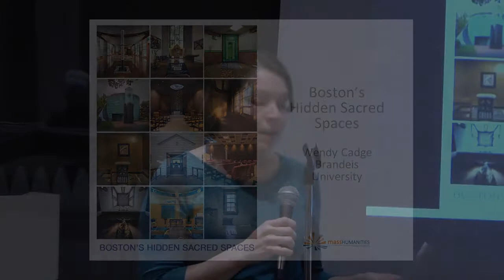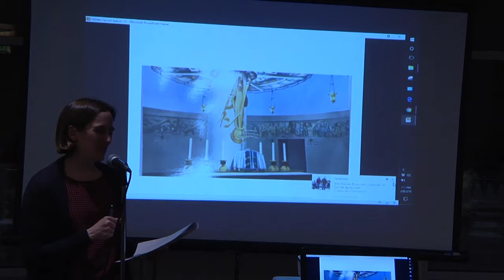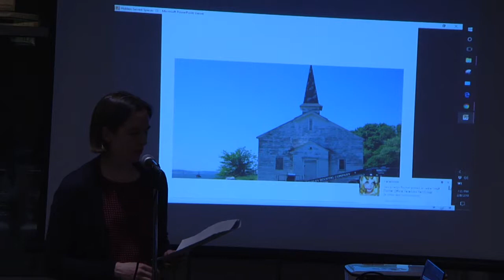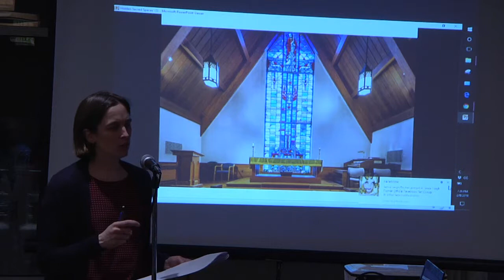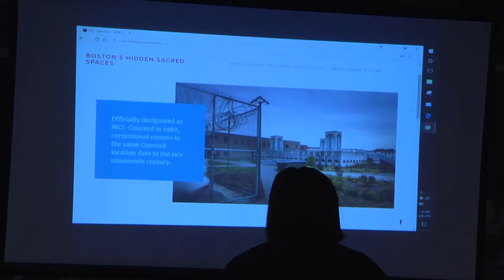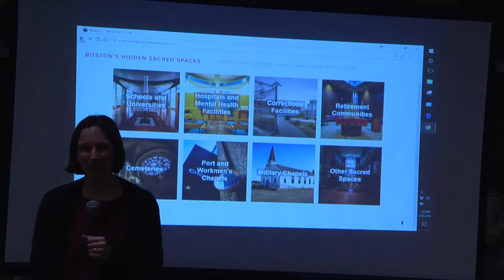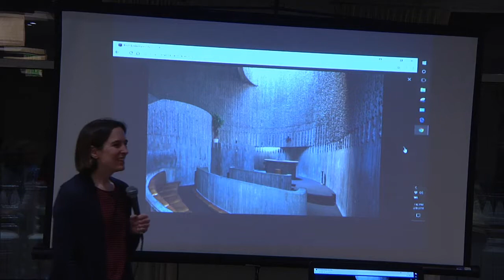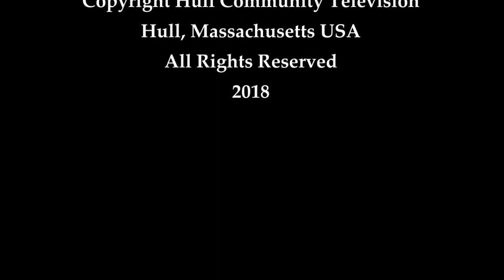Boston's Hidden Sacred PLaces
A lecture by Wendy Cadge of Brandeis University.
Lecture date: February 8, 2018